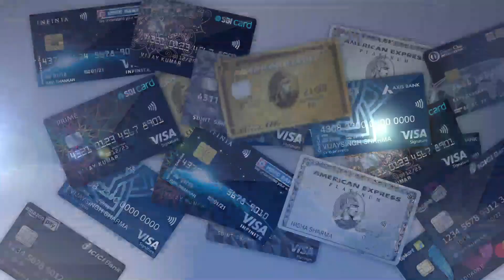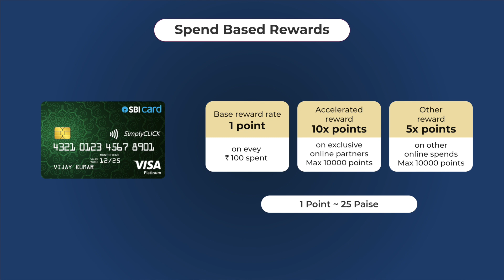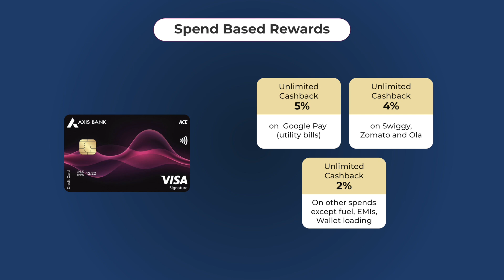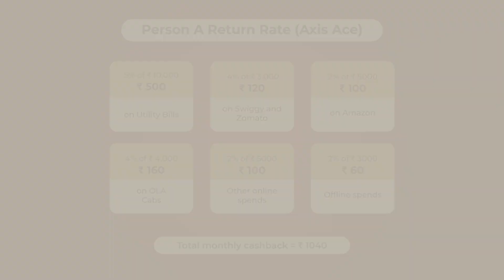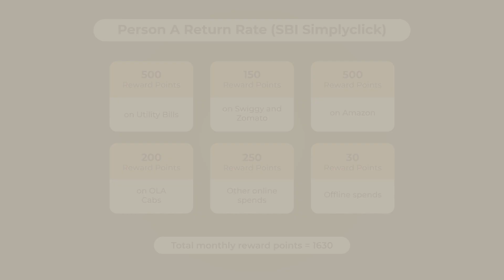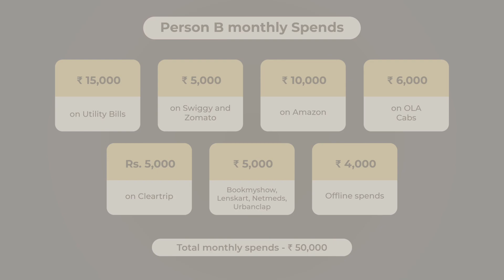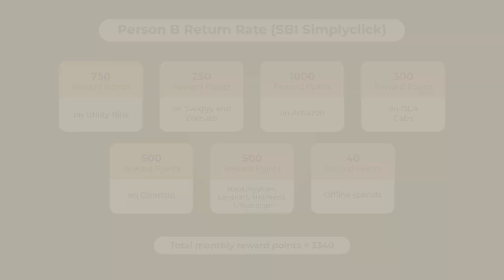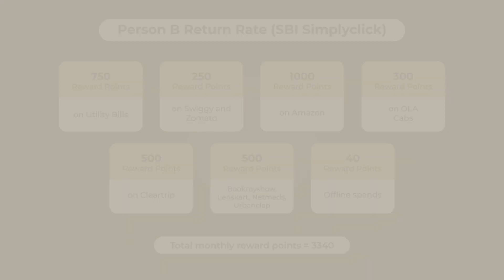SBI Simplyclick vs Axis Ace Credit card | Detailed Comparison | Which card should you have?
Sign up on the yaper app from the link below and start earning from your credit cards

In this video we compare the features and benefits of SBI Simplyclick card and Axis Ace card. We compare these cards on various parameters like Joining/Annual fee, Welcome benefits, Milestone benefits and reward benefits.